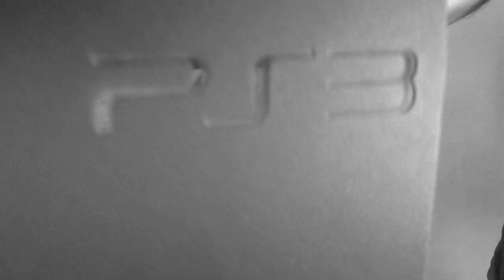¿PS3 VALE LA PENA EN 2019? - BUHO